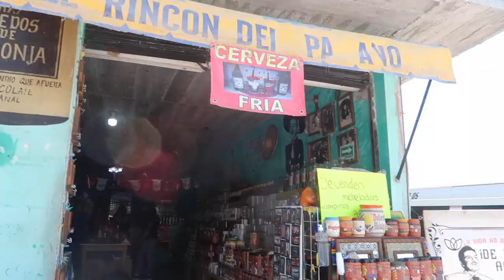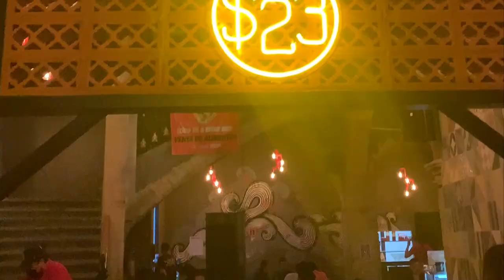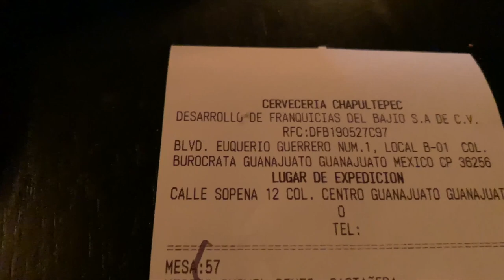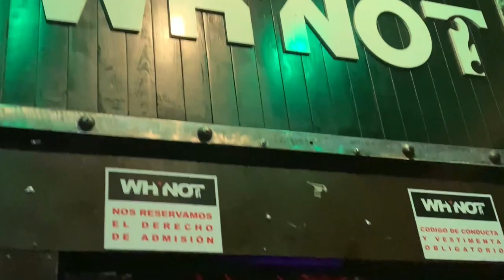VISITAMOS LA TUMBA DE JOSE ALFREDO JIMENEZ🇲🇽